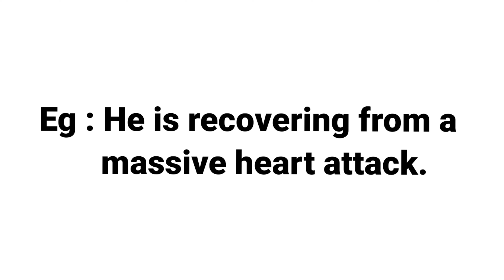RECOVER MEANING WITH SENTENCE | LEARN NEW ENGLISH WORDS DAILY | DEVELOP ENGLISH VOCABULARY SKILLS